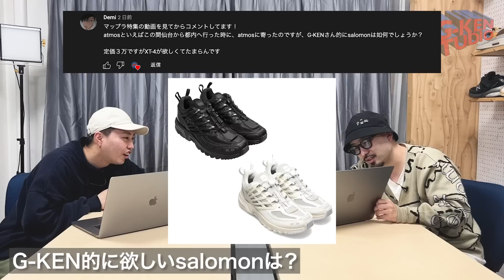【見えるラジオ】AIR MAX DAY！！！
毎週日曜日恒例企画「見えラジ」。
今回も先週のラジオ企画でいただいたコメントを、答えられる範囲でお答えしております。
もし、二人に対しての質問などございましたら、是非コメント欄に書き込んでください！